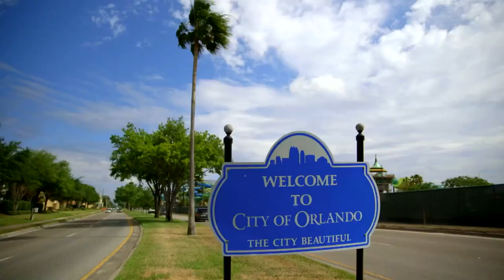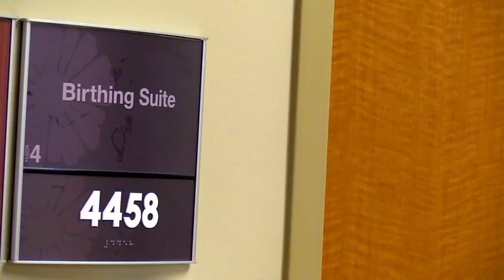Flipping Out: Official Season 10 Trailer | Bravo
Jeff Lewis and company take on their most unpredictable challenge yet – fatherhood.
►► Watch Flipping Out on Bravo!

ABOUT FLIPPING OUT:
Just when America’s favorite house flipper thinks his life could not be any more chaotic, Jeff Lewis embarks on the most unpredictable challenge yet – fatherhood. With no shortage of design work, tight deadlines and outrageous clients, tempers flare and antics commence as his two very different worlds collide. When employees – and nannies alike – become a revolving door, only his life partner Gage Edward, loyal executive assistant Jenni Pulos and unfazed housekeeper Zoila Chavez can keep him from flipping out entirely.